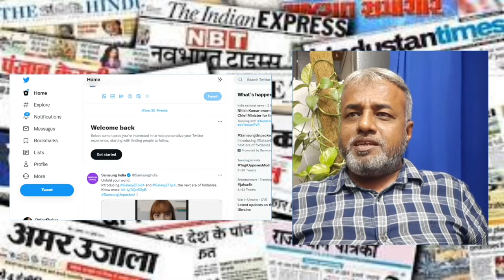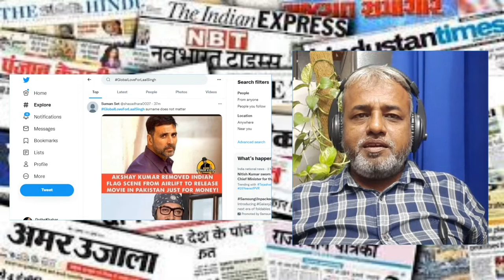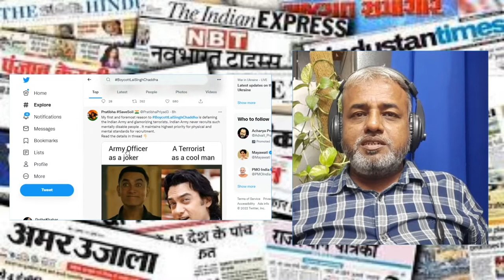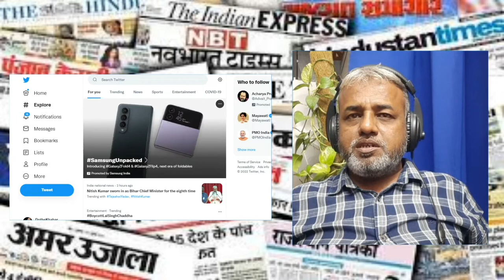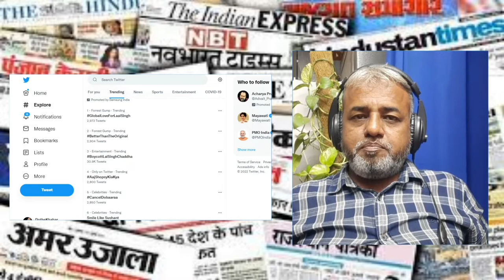Trending on social media 10august2022 news socialmedianews by dothekhabar